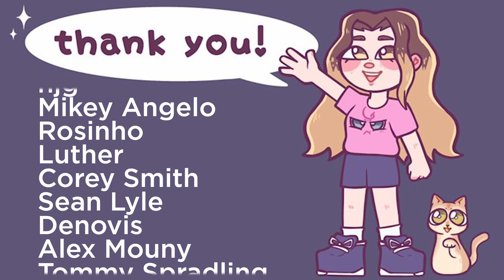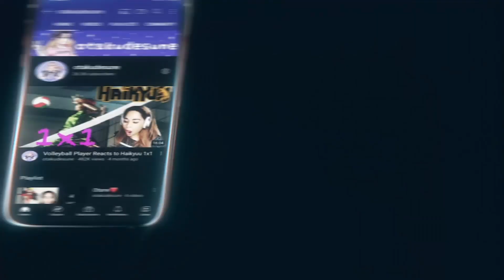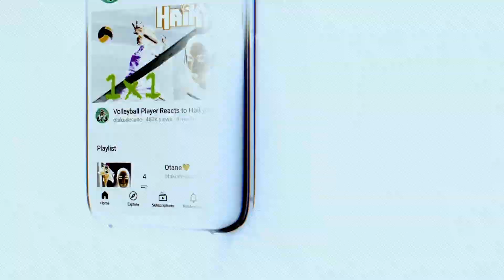Demon Slayer Season 2 Trailer 2 Reaction